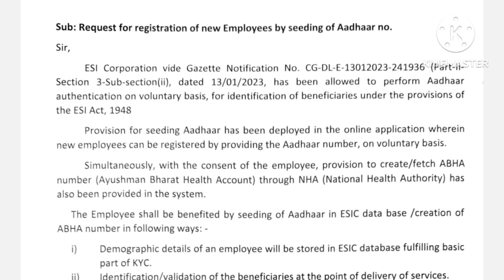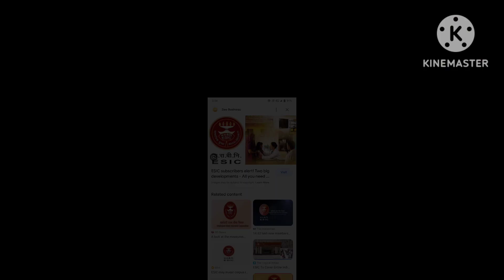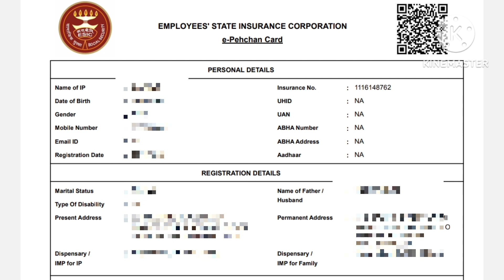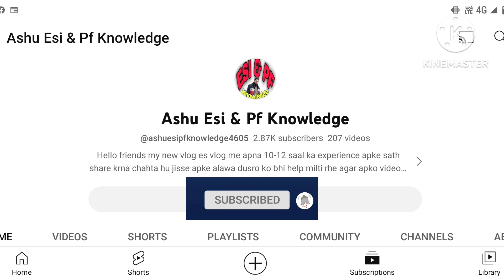New Option Add In ESIC Portal | ESIC Portal पर हुआ नया Option Add | सभी ESI मेंबर के लिए Big Update.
Hello frnd kaise ho aap sab log frnd aaj ki es video me main apko ESIC ki ek latest Update batane wala hu esliye frnd video ko last tak jarur dekhe..!

Video viral tags :- 👇👇

esic new option add for employee,
esic portal new option add aadhar seeding,
esic aadhar seeding for ip & dependants,
new option add on ip portal,
esic new update,
esic news on portal today,
esic new update 2023,
esic latest update on portal,
esi new update ip portal,
esic new update on portal,
esic latest update on portal today,
esic latest new update,
esic benefits in hindi,
esic card,
new option to remove family details,
esic new update ip portal,
esic introduces new option on ip portal for online claim status,
new registration in esic,
how to change gender in esic portal online,
latest news,
esic latest update,
esic latest news,
esi news,
esic latest bad news,
esic latest news 2023,
esi latest news,
esic data latest news,
latest news otv,
esi latest news 2023,
latest bengali news,
latest esic news live,
esic latest goood news for ip member,
esic,
esic new update,
esic portal,
esi no kaise pata kare,
esic staff nurse vacancy 2023,
esic latest update,
esic new process of edit ip details,
esic card news,
esic new ip registration